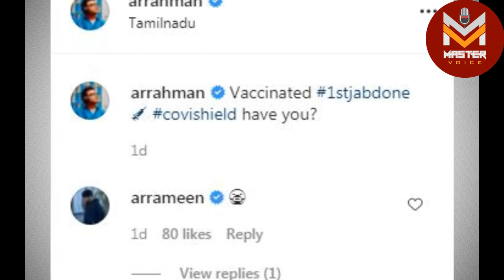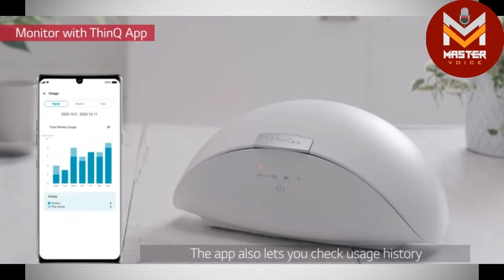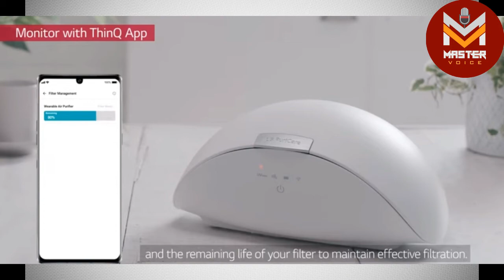ஏ.ஆர்.ரஹ்மான் அணிந்த மாஸ்க்கில் இவ்வளவு விஷயமா? | LG puricare wearable air purifier Tamil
This video explain about lg puricare wearable air purifier mask in tamil and AR Rahman Mask